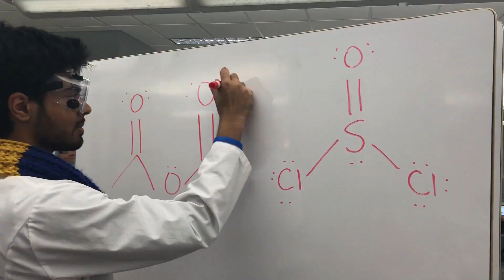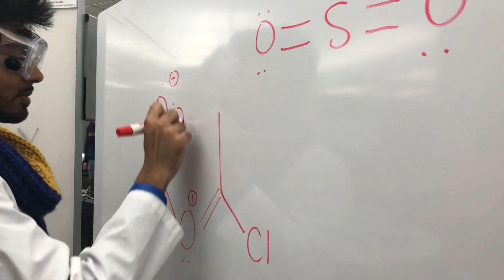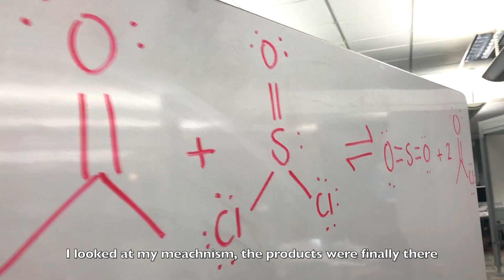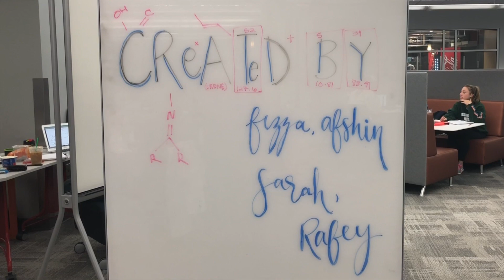The Freshman Of Bel-Air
Chemistry Video for Dr. Mulford's Chem 202 Emory Spring 2018

Rafey Khan
Fizza Mahmood
Sarah Shabih
Afshin Valani

Reference:

Class 17: Driving Uphill Reactions Worksheet